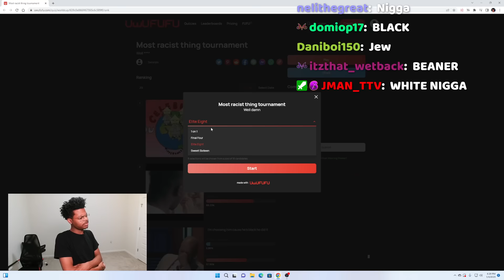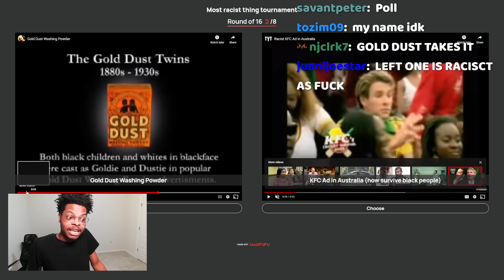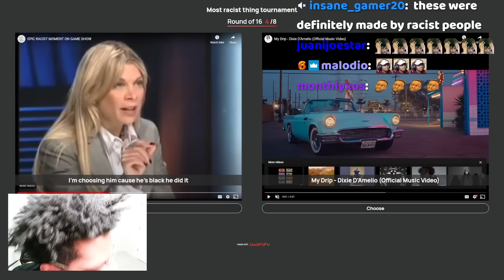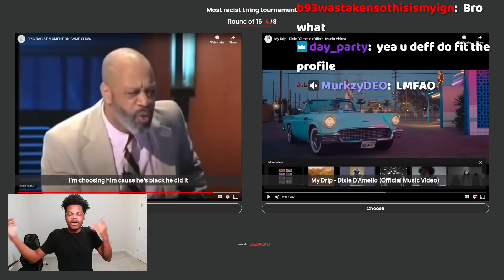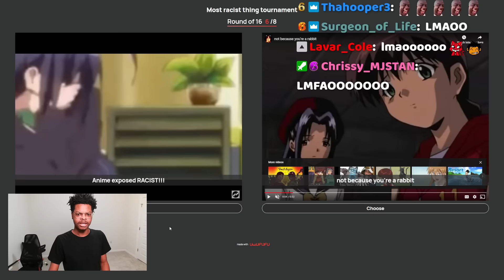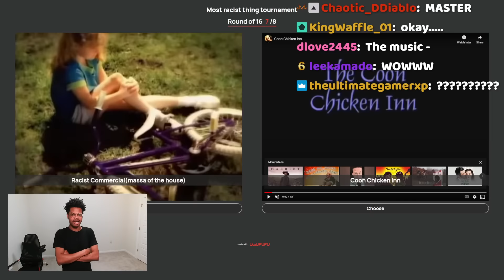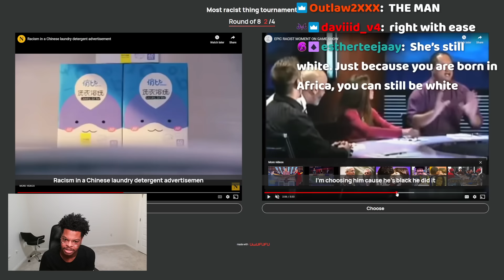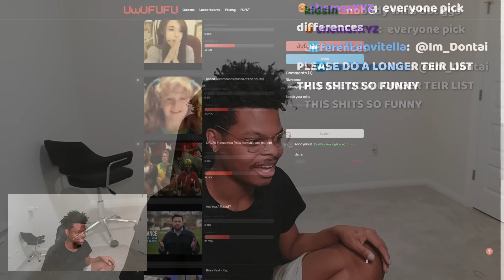ImDOntai Plays The Most Racist Tournament